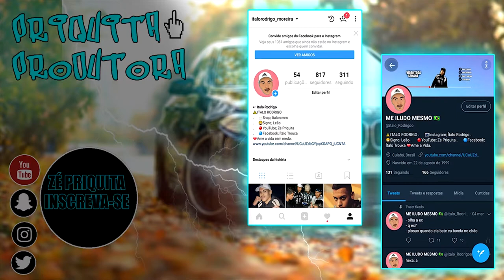JOGOS QUE TODO MUNDO DEVE TER JOGADO NO CELULAR!